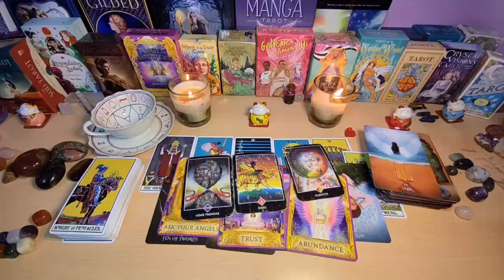CAPRICORN ‼️ TODAY WILL BE YOUR LAST DAY😱 PAY ATTENTION TO THE PHONE 🚨📞 JUNE 2024 TAROT LOVE READING